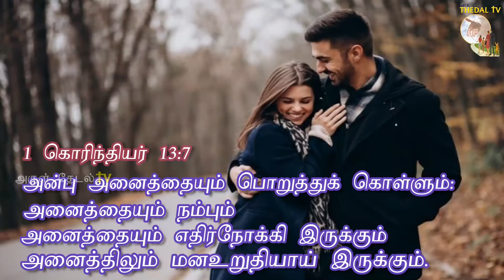நிலா பேசுகிறது| கணவன் மனைவி அன்பு| ஒரு குட்டிக்கதை | இன்றைய சிந்தனை| Arul Thedal| Fr Manuvel